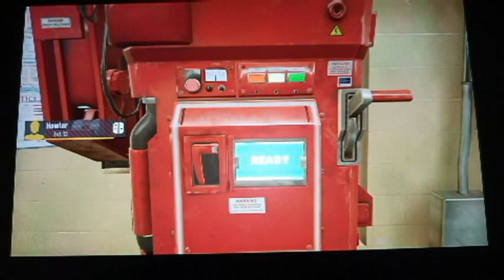Ghostbusters Spirits Unleashed Ecto Edition (Switch) Pt3 An Unusual Ghost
Something strange happens in the neighborhood. Actually, inside the Ghostbusters headquarters, and for once, Ray is not the one who gets possessed by a ghost this time.